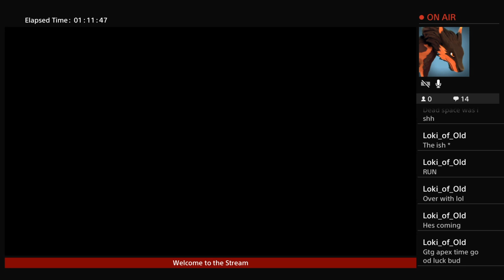Soma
Vision can change your life